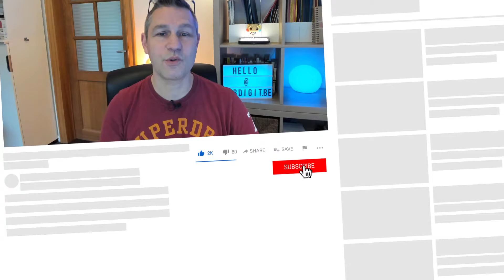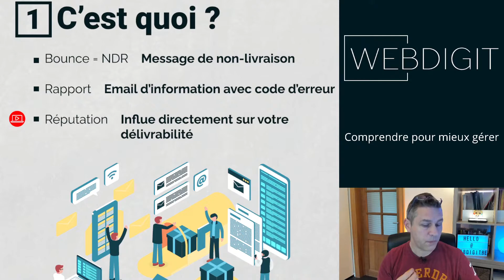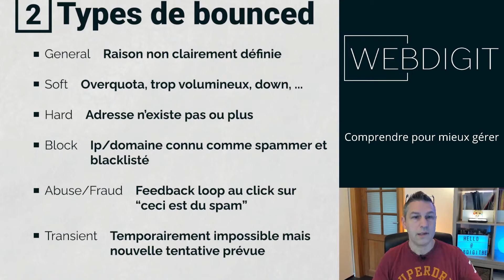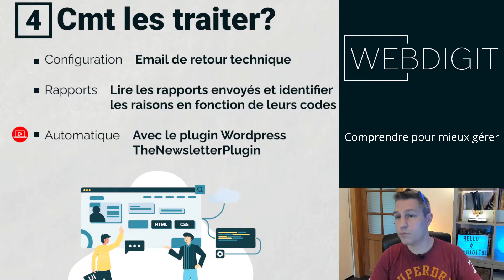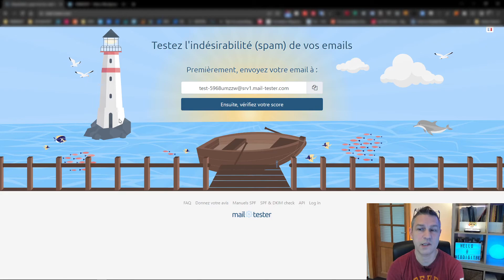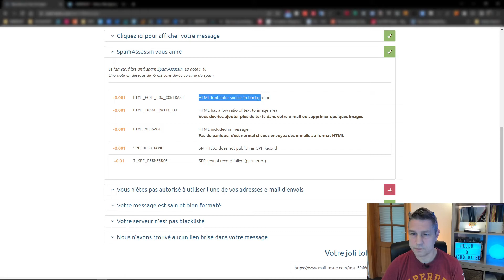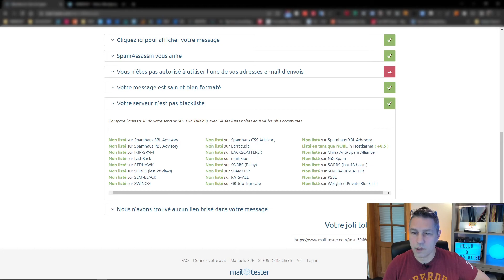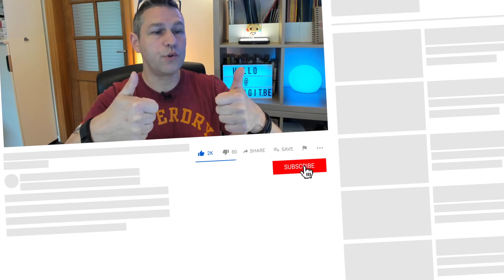Email bounced, emails rejetés, c'est quoi ?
Comprendre la raison de rejets d'emails est une étape essentielle en marketing digital !

Optimisez votre temps et la rentabilité de vos campagnes emailing en prenant le temps de gérer correctement les emails bounced / emails rejetés. Comment faire ? Dans un premier temps, email bounced, emails rejetés, c'est quoi ?
▬▬▬▬▬▬▬▬▬▬▬ LIENS  ▬▬▬▬▬▬▬▬▬▬▬

(Indiquez ici les timecodes de chaque partie de votre vidéo)

00:00 Introduction
00:39 Bienvenue
01:40 Sommaire
02:14  C'est quoi ?
04:42 Types de bounced
10:34 Pourquoi les traites ?
11:42 Comment les traiter ?
14:02 Comment diminuer les bounced ?
22:56 Chez Webdigit

Agence Webdigit
WEBDIGIT-agence
Van Achter Jean Christophe

AVERTISSEMENT : Webdigit-agence partage régulièrement des liens vers des produits et services utilisés par l’équipe et qui nous semblent utiles. Si vous cliquez sur l'un des liens pour effectuer un achat nous pouvons recevoir une petite commission.